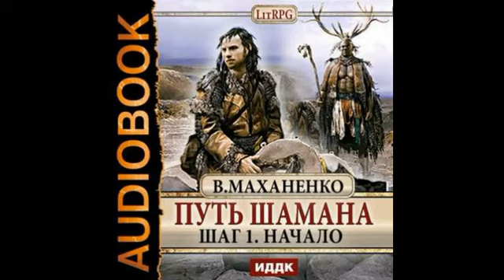Маханенко Василий - Путь Шамана. Шаг 1. Начало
Дорогие друзья, это ознакомительный фрагмент книги, для продолжения вам надо перейти по ссылке и купить книгу по очень недорогой цене

Возрастное ограничение: 12+
Дата выхода на ЛитРес: 06 июня 2015
Дата написания: 2013
Длительность: 10 ч. 54 мин. 12 сек.
Чтец: Евгений Бояров
Правообладатель: ИДДК

Барлиона. Виртуальный мир, наполненный приключениями, битвами, монстрами и конечно же игроками. Для многих Барлиона заменила собой реальность, ведь в ней сбываются любые желания человека: магия, эльфы, драконы.

В мире существует только одно правило – игрок не чувствует боли. Но у каждого правила есть исключения, и для части игроков Барлиона стала адом. Ведь они – преступники, играющие в самом тяжелом режиме с включенными ощущениями.

LitRPG, Борьба за выживание, Виртуальная реальность, Компьютерные игры, Сражения, Становление героя, Роман.